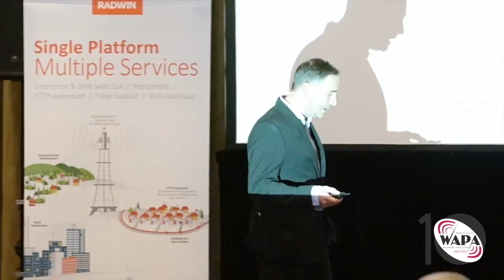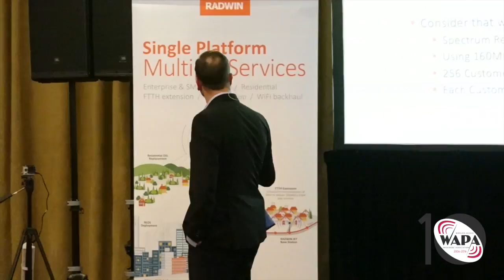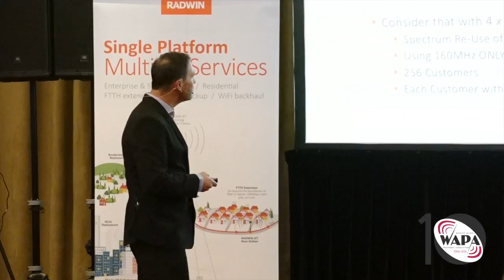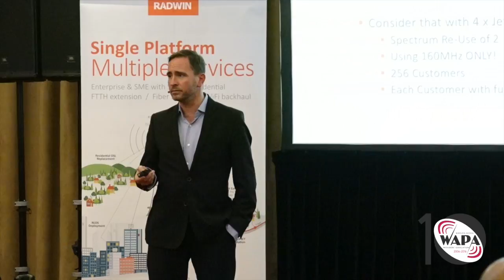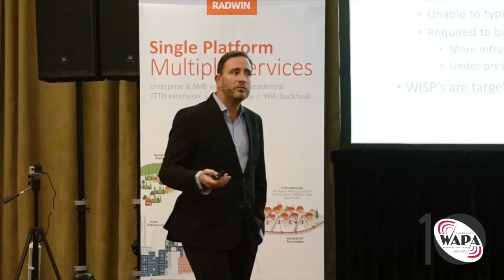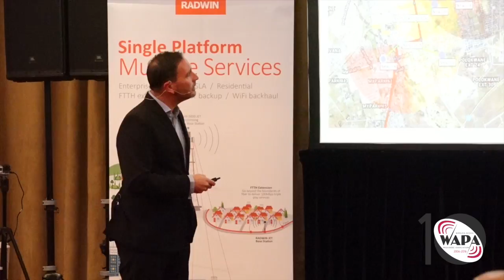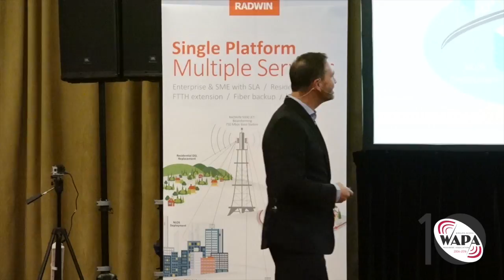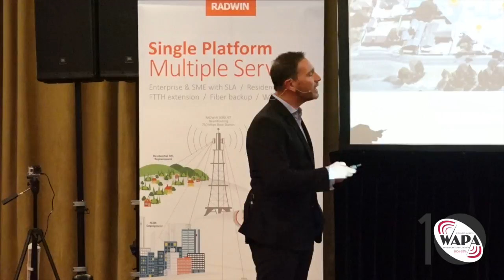9-WAPA 2016 Latest Technologies - Nick Ehrke , Radwin